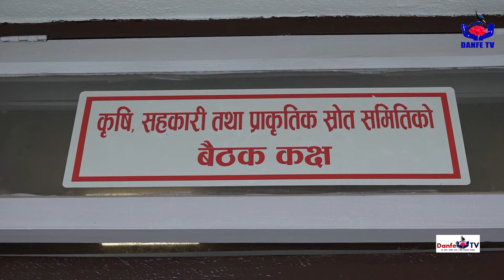Today news | Nepali news | Nepali samachar | Aashadh 18 gate 2081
Embedding on websites is allowed. Ltd. Danfe TV is associated with Dragon Power Broadcasting Pvt. Ltd.